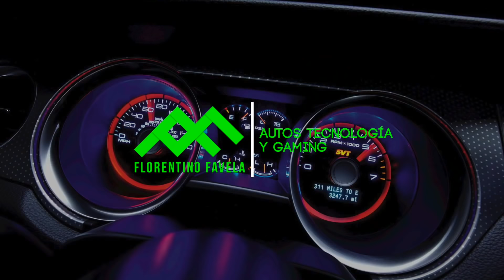Jueves de arrancones en Autódromo Culiacán #3 | Nissan X-trail 2017 Vs Jetta Sport 2017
Un poco de lo que se vivió el día de ayer en Jueves de Arrancones en Autódromo Culiacán Race.

Nos tocó correr dos carreras ayer, no ganamos ninguna pero como nos divertimos jajajaja, eso es lo que importa. Y claro, las groserías no podían faltar.